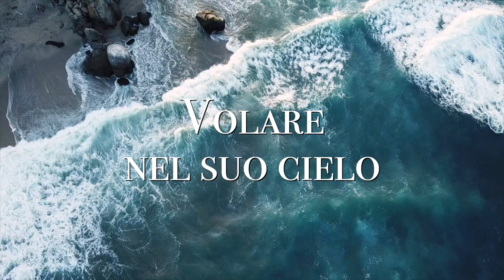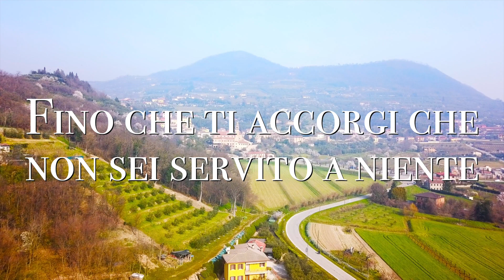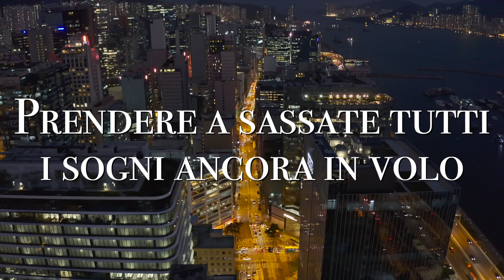Perdere l'amore - Canzoni celebri con testo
Perdere l'amore - Cover del brano di Massimo Ranieri

Testo

E adesso andate via
Voglio restare solo
Con la malinconia
Volare nel suo cielo
Non chiesi mai chi eri
Perché scegliesti me
Me che fino a ieri
Credevo fossi un re
Perdere l'amore
Quando si fa sera
Quando tra i capelli
Un po' d'argento li colora
Rischi di impazzire
Può scoppiarti il cuore
Perdere una donna
E avere voglia di morire
Lasciami gridare
Rinnegare il cielo
Prendere a sassate
Tutti i sogni ancora in volo
Li farò cadere ad uno ad uno
Spezzerò le ali del destino
E ti avrò vicino
Comunque ti capisco
E ammetto che sbagliavo
Facevo le tue scelte
Chissà che pretendevo
E adesso che rimane
Di tutto il tempo insieme
Un uomo troppo solo
Che ancora ti vuol bene
Perdere l'amore
Quando sopra al viso
C'è una ruga che non c'era
Provi a ragionare
Fai l'indifferente
Fino a che ti accorgi
Che non sei servito a niente
E vorresti urlare
Soffocare il cielo
Sbattere la testa
Mille volte contro il muro
Respirare forte il suo cuscino
Dire è tutta colpa del destino
Se non ti ho vicino
Perdere l'amore
Maledetta sera
E raccogli i cocci
Di una vita immaginaria
Pensi che domani
È un giorno nuovo
Ma ripeti non me l'aspettavo
Non me l'aspettavo
Prendere a sassate